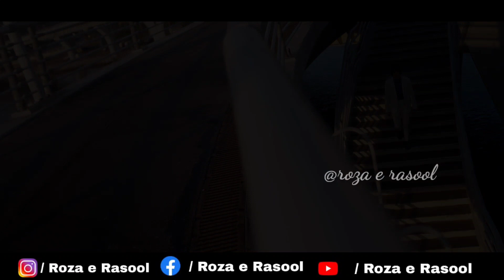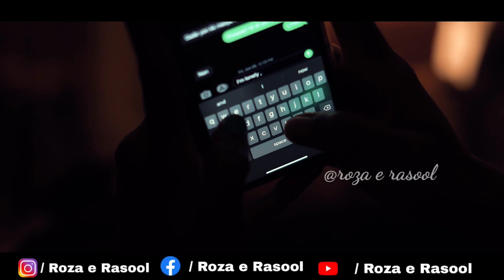एक बीवी गैर मर्द के पास कब और क्यों जाती हैं दर्दनाक वाक्या हर मुसलमान भाई को जरूर सुनना चाहिए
Must Watch !!

 and research.